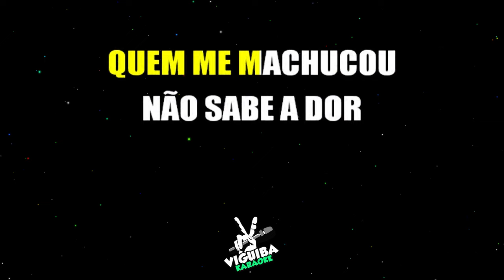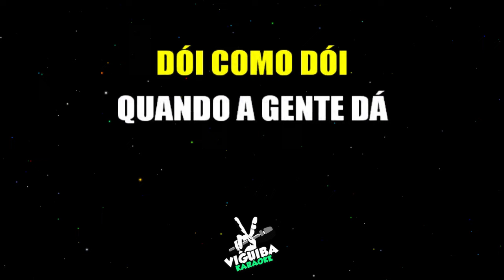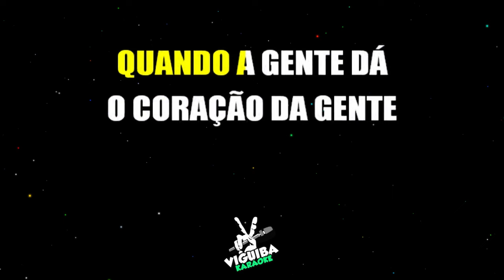Poder de Mentir - Karaokê - Fred e Fabricio e Traia Véia 🎤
Versão em formato de  Karaokê Poder de Mentir Fred e Fabricio e Traia Véia   , cante e se divirta!  não se esqueça de se increver em nosso canal !
🎸Áudio e Vídeo - Produzido por : @ViguibaKaraokêOnline